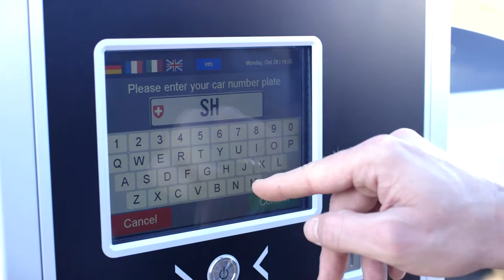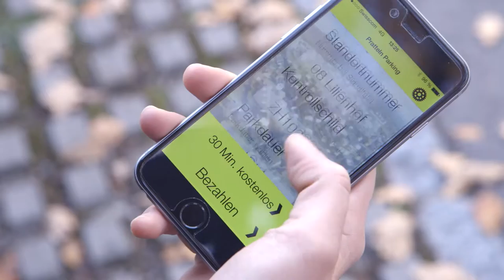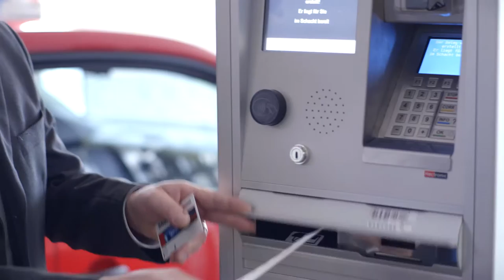Hectronic Image Video Fuel Management System UAE DTECH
Fuel Management system Hectronic Digital technologies DTECH FMS Dubai Sharjah UAE